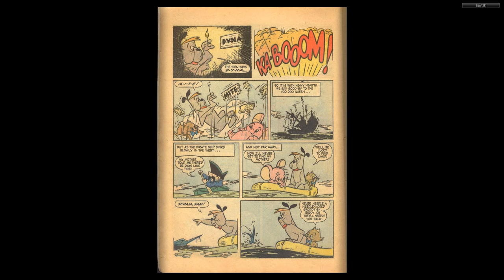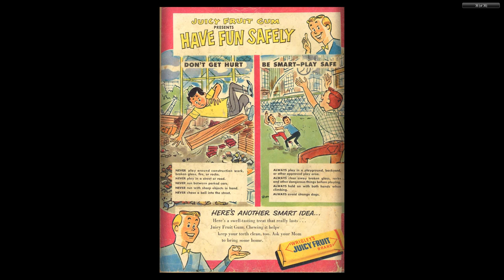Hanna-Barbera - Four Color Comics #0937 Ruff and Reddy